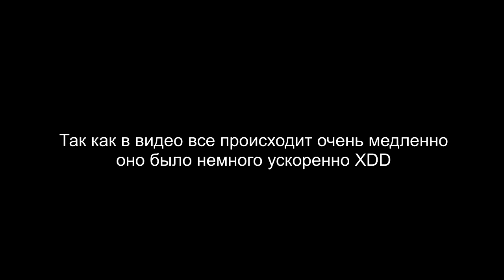Годзила симулятор Руки базуки Криветко Годзила в Роблокс Godzilla Simulator!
- Симулятор Годзилы Руки базуки Криветко Гадзила в Роблокс Godzilla Simulator!